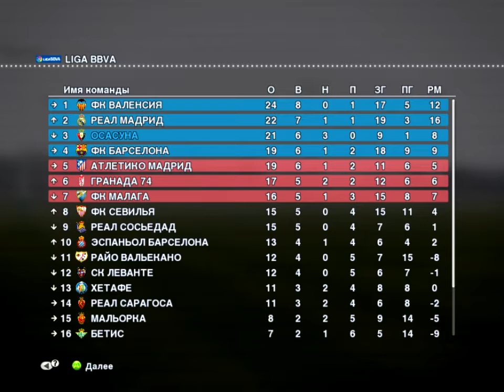Прохождение PES 13: Стань легендой - 192 серия